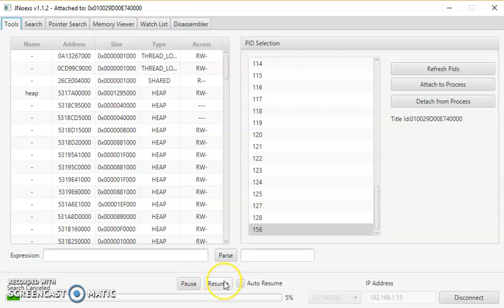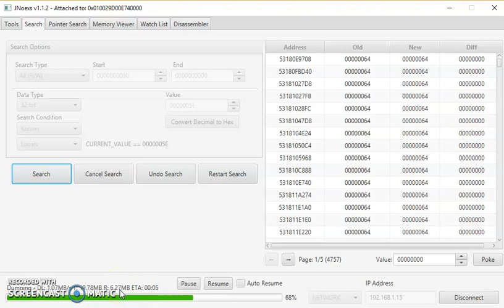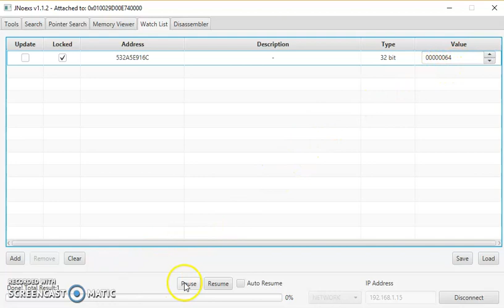Known value search Noexs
How to do a known value search for Noexs